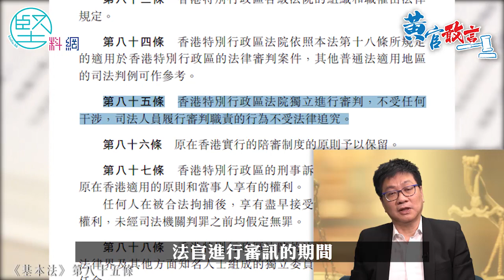【黃官敢言】（EP02）法庭判決惹民怨 黃汝榮破除司法迷信：法官沒有免責金牌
隨着一宗又一宗的反修例案件被告罪名不成立或獲得輕判，市民對司法機構的信任度不斷下滑，但當市民作出善意批評時，司法機構和反對派卻經常將「司法獨立」這四個字掛在口邊，似乎容不下半點批評司法機構的聲音。